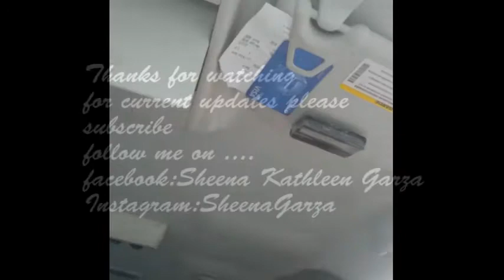Clomid Cycle 1, results 6.29.15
(This was my husbands first attempt at using adobe premiere, I think he
did pretty awesome)
June was our first month on the fertility meds and I want to share this
journey with you!